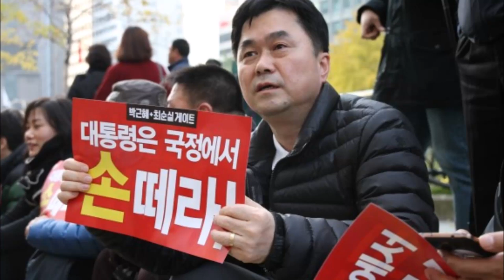헌법정신으로 돌아가되 박근혜는 제외시킨다! (feat.더불어민주당 김종민 내로남불)